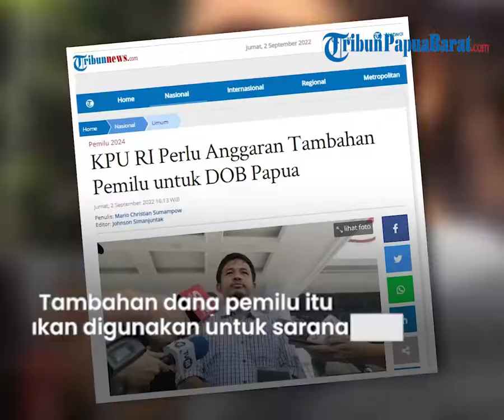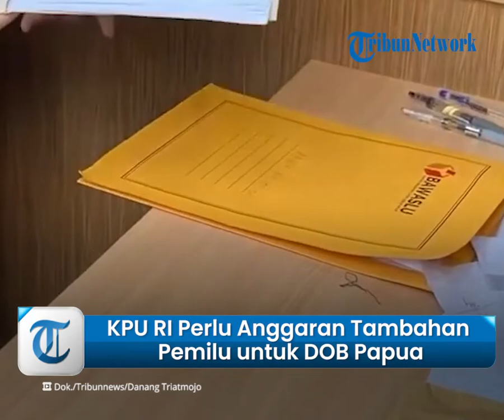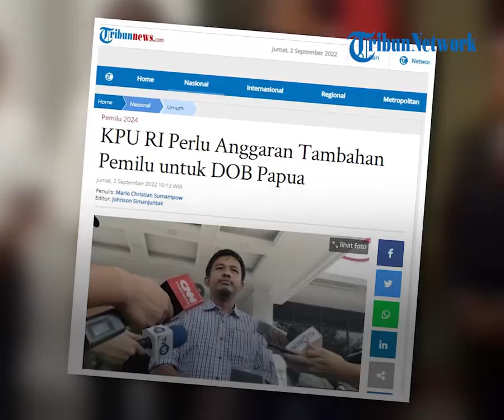KPU RI Perlu Anggaran Tambahan Pemilu untuk 3 Wilayah Provinsi Baru di DOB Papua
TRIBUN-VIDEO.COM, JAKARTA - Komisi Pemilihan Umum (KPU) Republik Indonesia (RI) mengatakan pihaknya perlu anggaran tambahan untuk tiga wilayah provinsi baru di Daerah Otonomi Baru (DOB) Papua.

Tambahan anggaran pemilu ini nantinya akan digunakan untuk sarana dan prasarana KPU Provinsi di DOB Papua.

"Jadi pada dasarnya kalau ada penambahan anggaran pembiayaan pemilu di tiga DOB yang pasti untuk sarana dan prasarana KPU Provinsi," ujar Anggota KPU RJ Idham Holik kepada awak media, Jumat (2/9/2022).

Lebih lanjut, Idham mengatakan saat ini KPU RI masih mengkaji jumlah anggaran yang dibutuhkan untuk DOB Papua yang terdiri dari Papua Tengah, Papua Pegunungan, dan Papua Selatan.

"Tapi kalau dari sisi jumlahnya sudah kami rancang tapi untuk desainnya saja, sedang kami kaji jumlahnya," ucap dia.

Idham memastikan akan segera mengumumkan terkait besaran anggaran yang dibutuhkan. Termasuk pembiayan logistik pemilu yang sebelumnya tak termasuk jenis surat suara.

"Kami pada waktunya akan kami sampaikan, yang jelas kami tengah melakukan kajian, yang jelas kalau dari sisi pembiayaan logistik pemilu sudah kami rancang, dan waktu itu rancangan kami itu tidak masuk pada jenis surat suara," tutur dia.

"Dalam artian waktu itu kita belum rancang misal ketika ada jenis surat suara yang baru dalam artian pemilu DPD, pemilu DPR, pemilu DPRD Provinsi," sambung Idham.

Idham juga mendorong pemerintah untuk segera menerbitkan Peraturan Pemerintah Pengganti Undang-Undang (Perppu) soal pemilu pasca terbentuknya DOB Papua sebelum bulan Oktober 2022.

"Kami berharap perppu yang akan diterbitkan oleh pembentuk Undang-Undang bulan September sudah bisa selesai sehingga bulan Oktober awal kami bisa mengkonsolidasikan pembentukan KPU Provinsi di DOB," imbuhnya.

Sebagaimana diketahui, Komisi II DPR, Kemendagri dan penyelenggara pemilu dalam hal ini KPU, Bawaslu dan DKPP setuju adanya Peraturan Pemerintah Pengganti Undang-Undang (Perppu) soal pemilu menyusul terbentuknya DOB Papua. Perppu diterbitkan sebagai perubahan terhadap beberapa ketentuan UU Nomor 7 Tahun 2017 tentang Pemilu.

Artikel ini telah tayang di Tribunnews.com dengan judul KPU RI Perlu Anggaran Tambahan Pemilu untuk DOB Papua,
Penulis: Mario Christian Sumampow